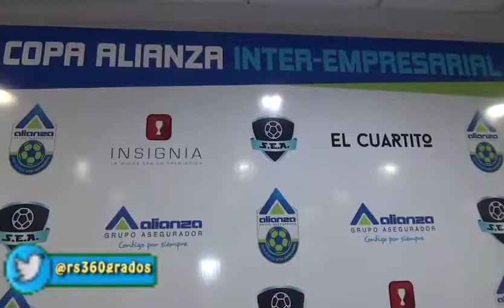COPA ALIANZA INTER - EMPRESARIAL